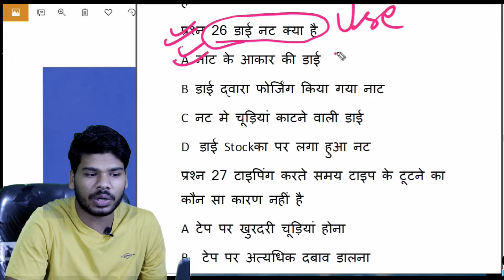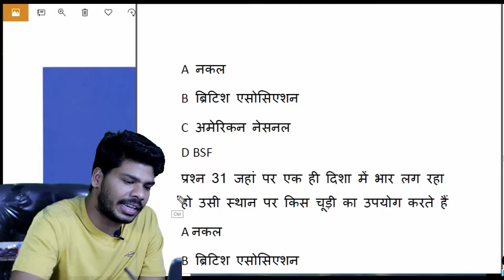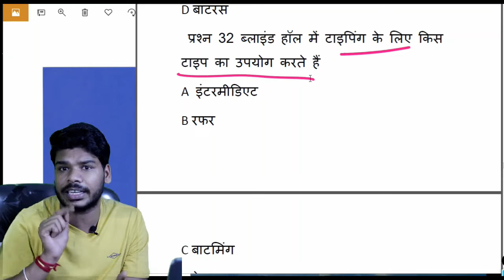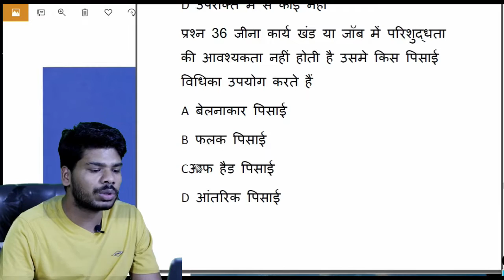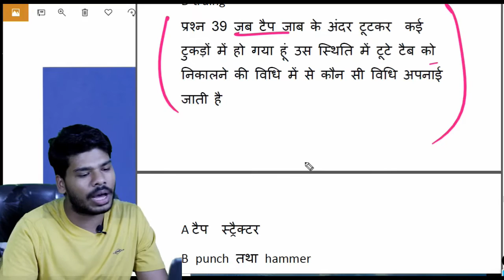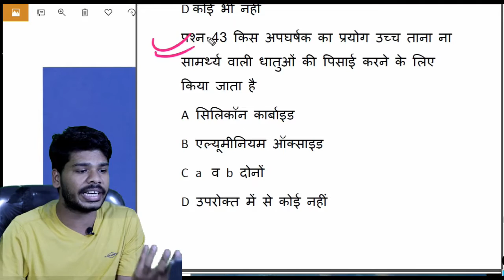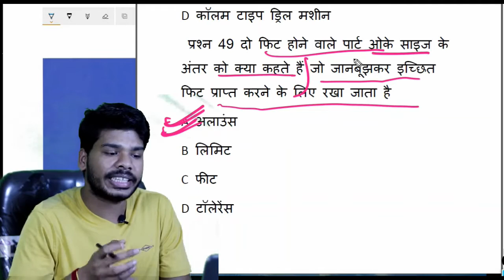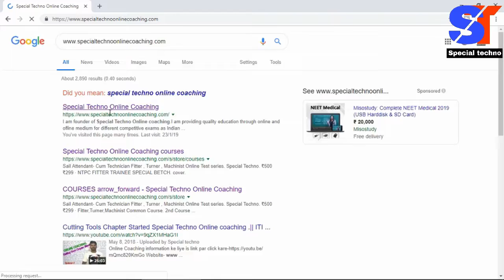SAIL Rourkela ACTT Important Questions || Fitter || Turner || Machinist Questions And Answers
Contect us,